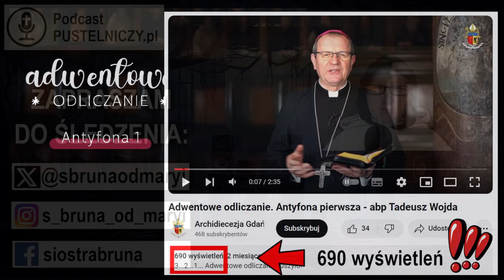🤸🏼‍♂️🤳🏽Abp Tadeusz Wojda: 🤡„gwiazda” YouTube😂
Czy rzeczywiście aktywność w mediach społecznościowych jest efektywnym sposobem komunikowania biskupów z wiernymi?
Ten podcast jest kontynuacją filmu:
Osoby, które chciałyby wesprzeć mój kanał zapraszam na stronę (w intencjach Dobroczyńców w każdym miesiącu jest sprawowana Msza Święta).

Zachęcam do dołączenia do grona stałych dobroczyńców Pustelni i mojej pracy na YouTube.
Ofiary można przekazywać bezpośrednio na konto:
tytułem: pustelniczy.pl